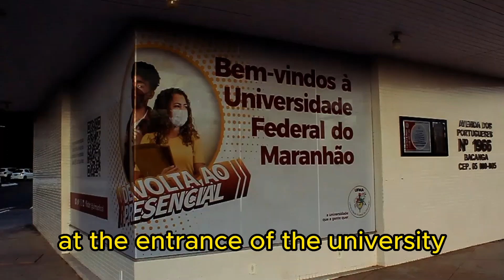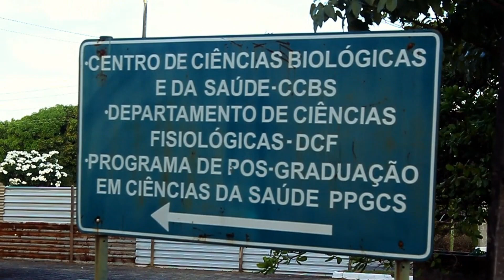Taking a walk at Federal University of Maranhão (UFMA)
In this video, I take a walk in the Federal University of Maranhão to fulfill Themba's request. What do you think?